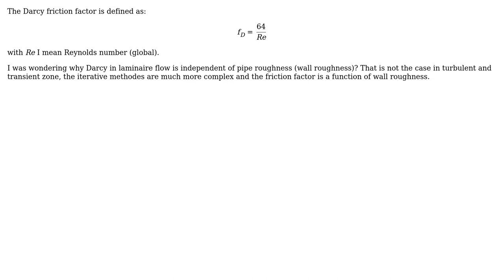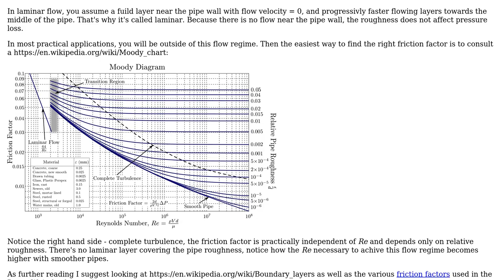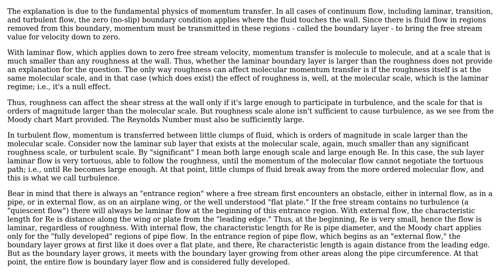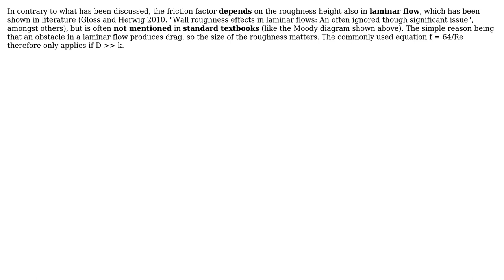Engineering: Why is the friction factor in laminar flow independent of pipe roughness?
With thanks & praise to God, and with thanks to the many people who have made this project possible! | Content (except music & images) licensed under CC BY-SA | Music | Images & others | With thanks to user ttonon user Sam Farjamirad user Matthias user mart user Algo and the Stack Exchange Network Trademarks are property of their respective owners. You are responsible for your own actions.